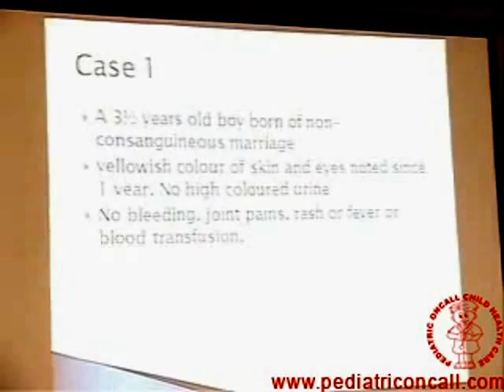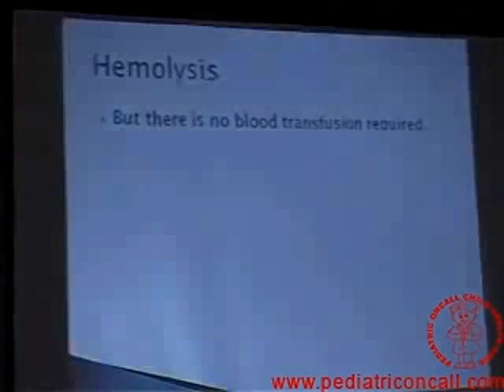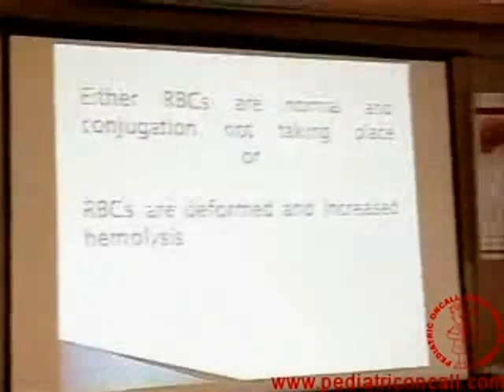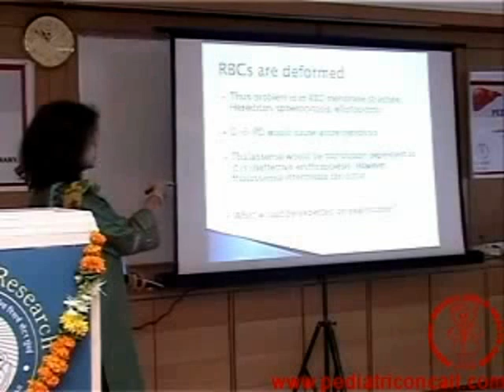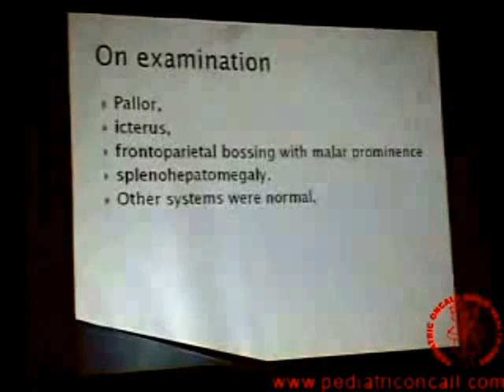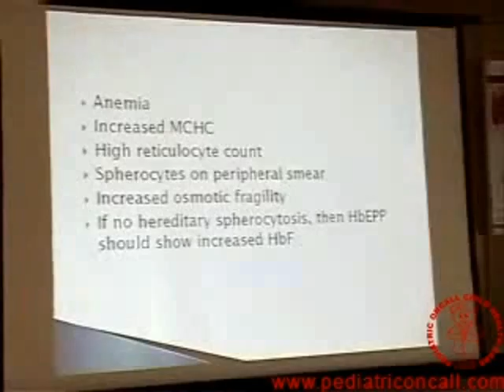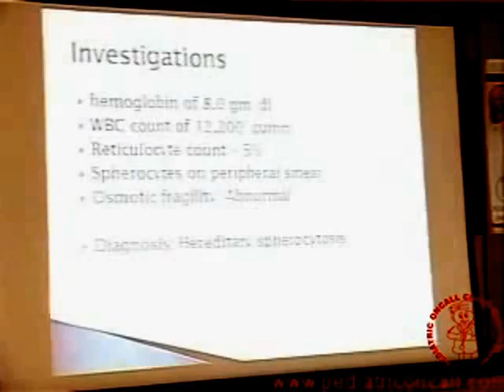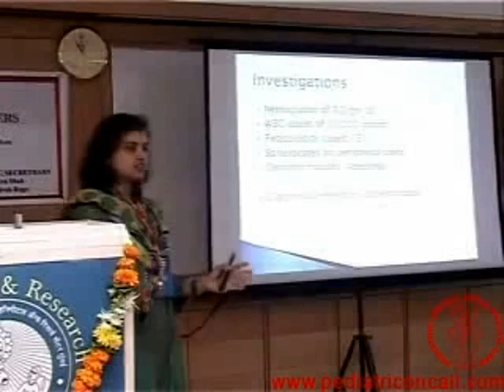Grand Rounds (Interactive case presentations) - Part 1 | Dr. Ira Shah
Teaching rounds on case scenarios that include hemolytic anemia, portal hypertension, jaundice, a lump in the abdomen by Dr. Ira Shah, Consultant Pediatrician and Co in charge Pediatric Liver Clinic, B J Wadia Hospital for Children